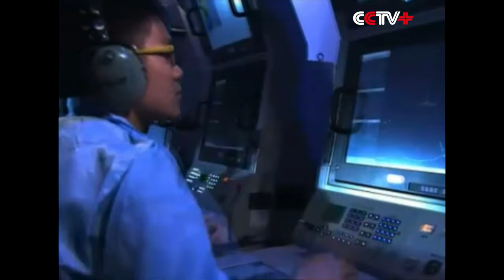Chains of Man Made Errors Cause Missile Misfire in Taiwan, Investigation Shows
The missile misfire in Taiwan early in this month was caused by chain-like errors in procedures execution and operation of the soldiers and officers at various levels of the navy, Taiwan's defense authorities said on Sunday.

A Taiwan navy corvette Chinchiang fired a Hsiung Feng III missile on July 1, which hit a Taiwan fishing boat in waters off the island, killing one and injuring three.

Taiwan's defense authorities' preliminary investigation showed that the corvette's captain, weapon chief, fire control sergeant, and the operator did not fully understand the principle of the Hsiung Feng III missile system.

They connected all the fuses of the four missiles on the corvette in the training, making the missile could be fired at any time.

Taiwan's military authorities said they have asked the Chung-shan Institute of Science and Technology, who developed the missile, to add a circuit for training, so that the missile operation can be simulated in the training without connecting the fuses.

They also asked the institute to add a set of firing cryptologic program. Only the captain knows the password, and the missile can be fired only when the captain enters the password.

The misfire accident is now under judicial investigation.